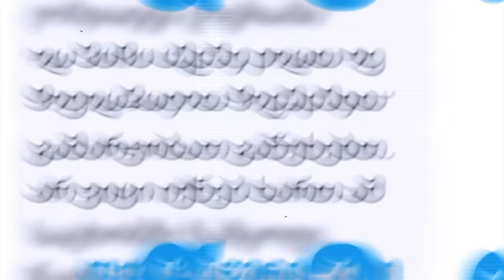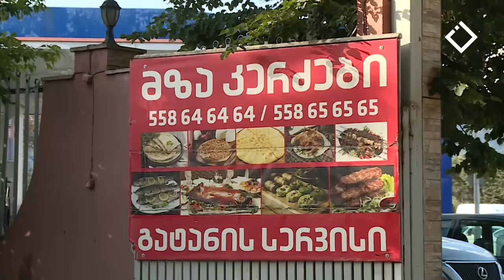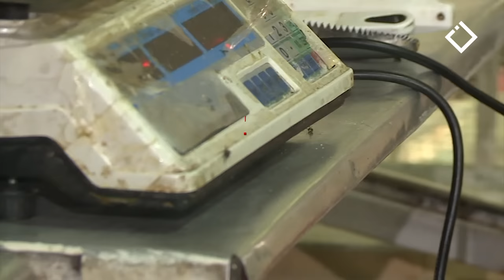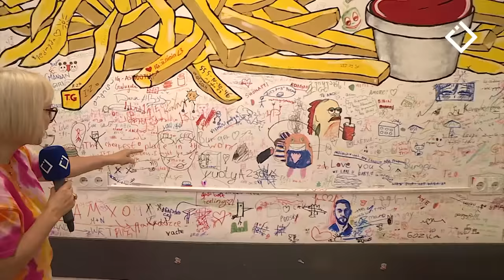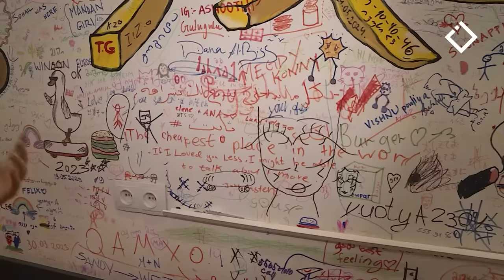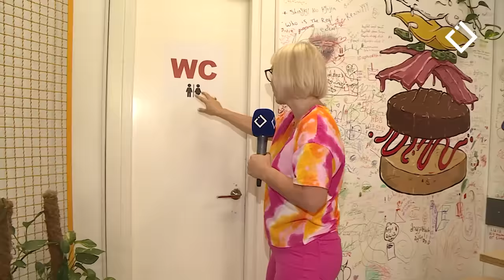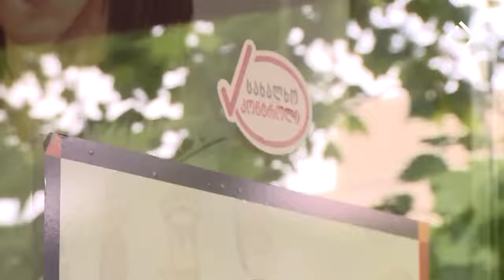თბილისი:რესტორანი “ანტრე ბატონო”; რესტორანი “ფორტუნა”; მაგსის ბურგერი | სახალხო კონტროლი|12.06.2023